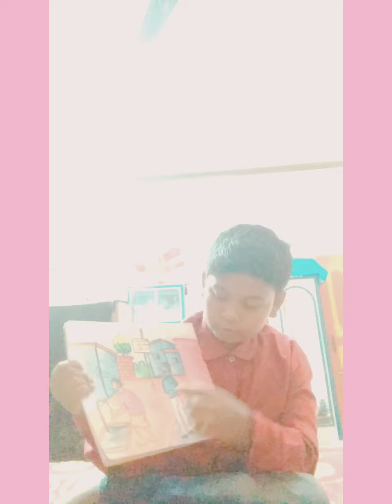ছবি আঁকা এবং মোম রং করার TIPS।।✍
soumyadeep art crieations।।